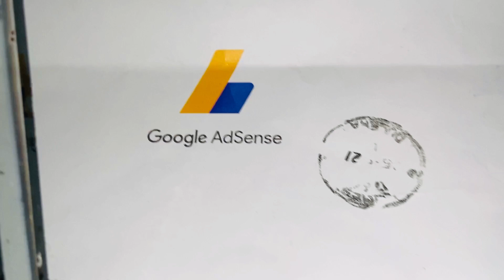A day with a hardworking woman । VB91